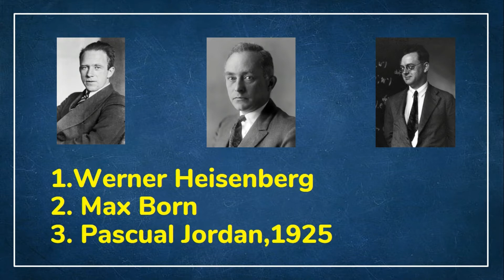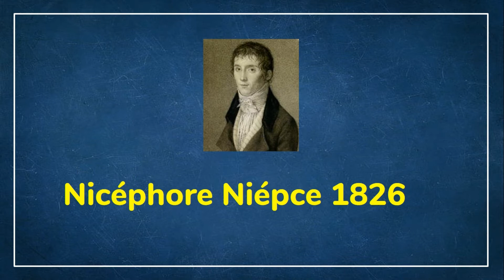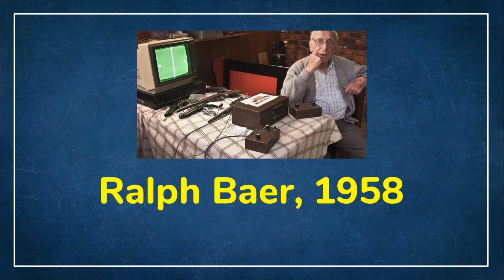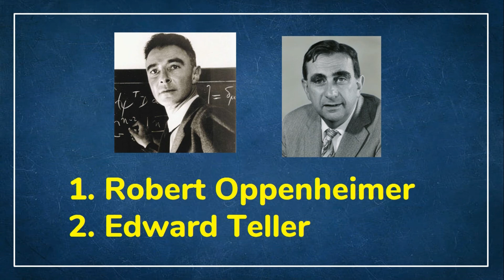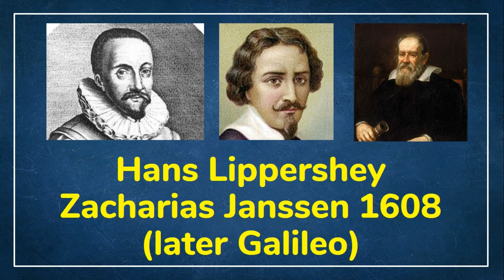Important Inventions and Their Inventors || Inventions GK Question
In this video, you are going to see the 26 most important inventions that changed that world and their inventor and when they invented it
inventions that changed the world,
inventions and their inventors,